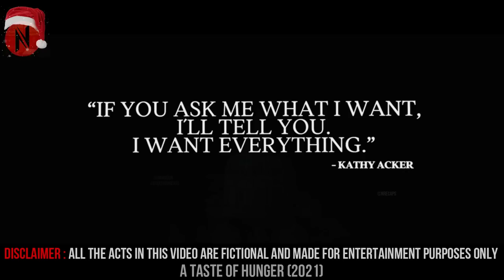Chef Trying To Get Rich, While Wife Does Bizarre Acts Behind His Back